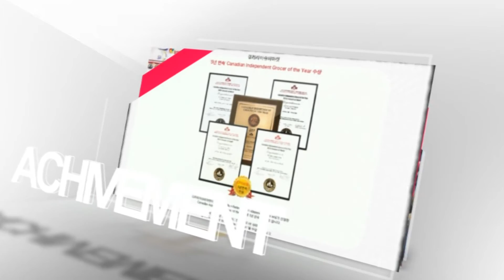2015 GNK 제2 창업 8주년